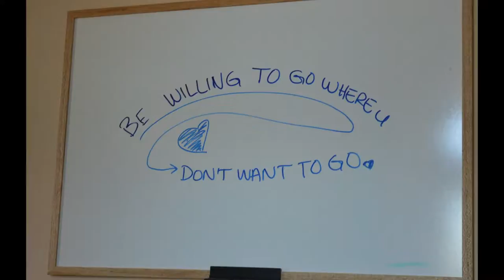The Gatehouse Gofundme campaign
Help raise much-needed funds for The Gatehouse.

Since 1998, The Gatehouse has been a safe place for survivors of childhood sexual abuse to have their voice heard. Through nonjudgmental listening in an atmosphere of compassion, people feel safe, heard, understood and supported. In Canada, 1 in 3 girls and 1 in 5 boys will be sexually assaulted at some time in their lives.

Your donation will help The Gatehouse continue to provide vital peer support programs for adult survivors of childhood sexual abuse for the next 3.3 years!  The Gatehouse programs are delivered free of charge to program participants.

The Gatehouse is a unique community based charitable organization that provides supports, resources and community to those victimized and impacted by childhood sexual abuse.  It is the only community-based setting that provides services for children, youth and adults in one location and is a child-friendly location where investigating police officers and child welfare personnel can interview children, youth and their families, during alleged child abuse investigations.

Survivors of sexual abuse are in desperate need of our support and services and we rely on the generosity of individuals and businesses to fund and expand our creative programs including peer to peer support groups, child abuse investigation support program and the Full Circle Art therapy program. Victims learn to regain their voices through the powerful medium of artwork, which teaches positive coping techniques to address the anxiety, nightmares and depression resulting from childhood sexual abuse.

The Gatehouse does not receive any central core funding from any government agency, but relies on the kind support from foundations, corporations and volunteers. Every dollar we raise at the event helps empower and bring healing to victims and helps spread awareness about childhood sexual abuse to create healthier, stronger communities.

In 2017, we were honored and grateful to Madame Sophie Grégoire Trudeau who shared a greeting video adding her voice to our Healing the Voice Within Fundraiser. On behalf of The Gatehouse, thank you Madame Grégoire Trudeau for your powerful words of support and encouragement. No one should suffer in silence.

Thank you for your support! For information about our programs and services